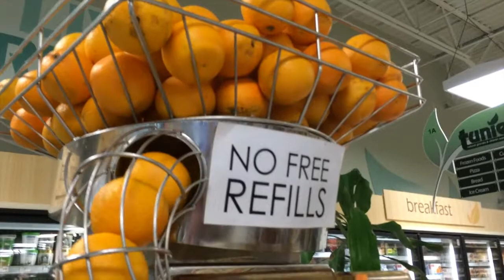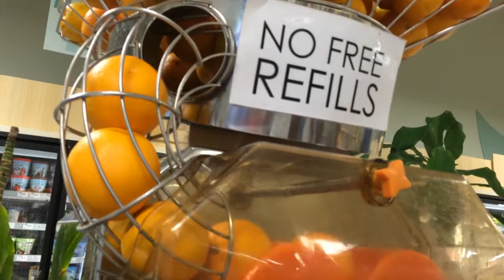Day 25 - Raw Vegan Challenge 80/10/10